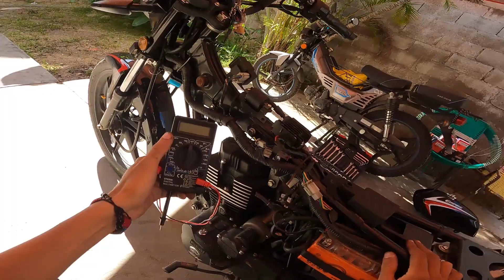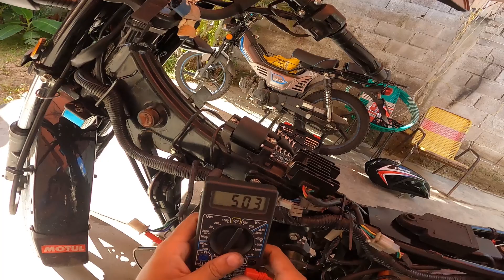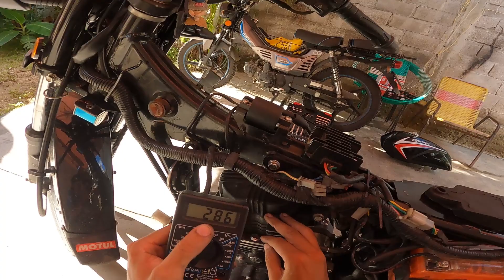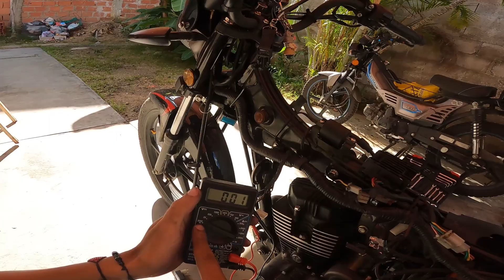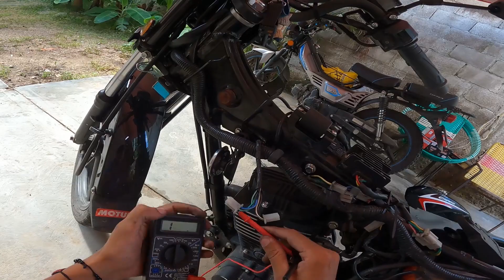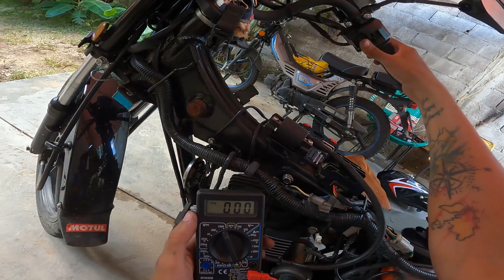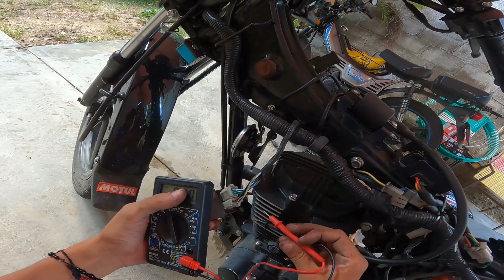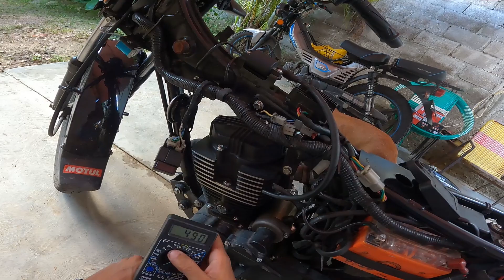EK Xpress 150 Sin Chispa No Enciende - Diagnostico Paso a Paso